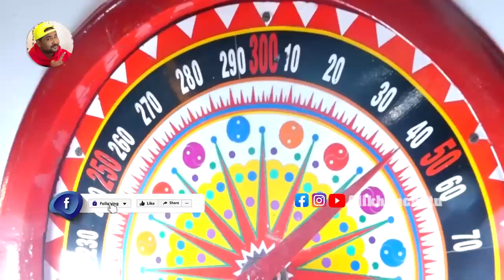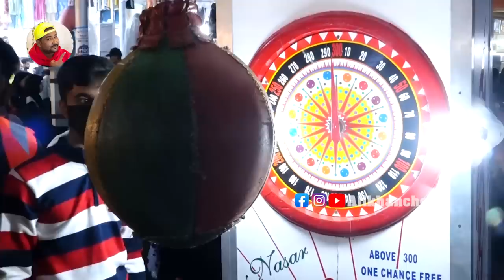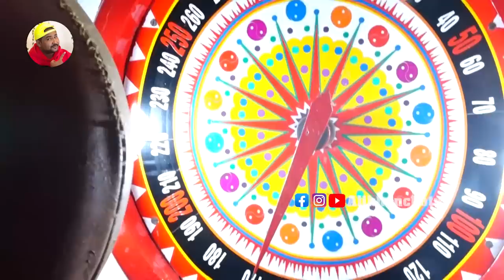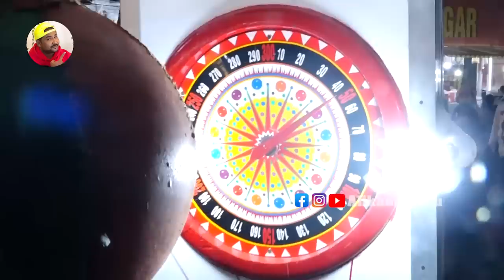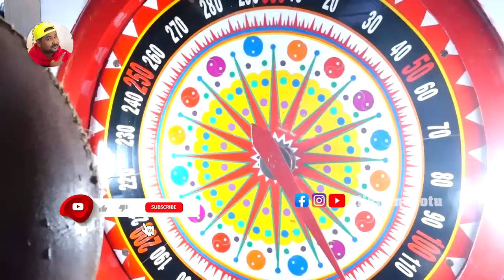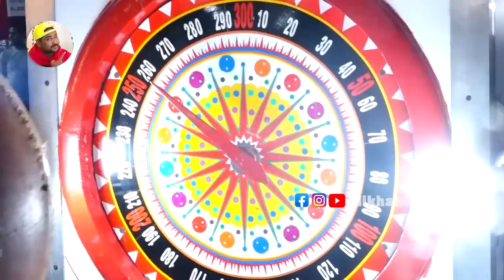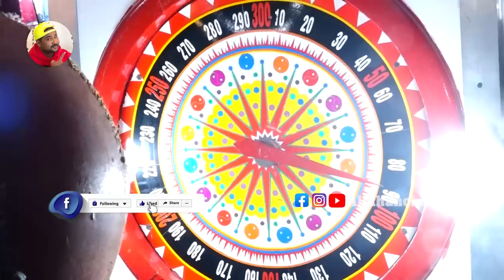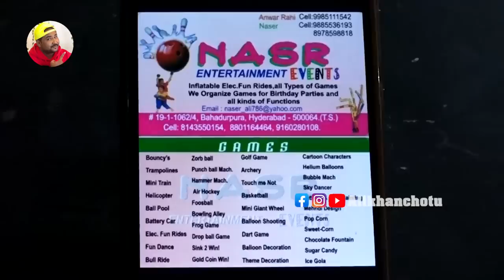Punching Ball Challenge At Nampally Numaish Exhibition 2023 | Winner Prize Rs.5000/- | Ali KhanChotu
Ball Challenge At Numaish Exhibition 2023 at | Winner Prize Rs.5000/- | All Indian Industrial Exhibition @ Nampally Hyderabad | Ali Khan Chotu

Category..